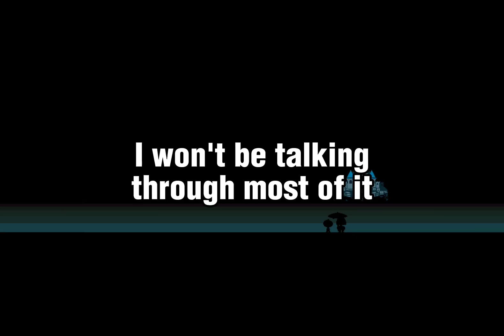Butterscotch-Cinnamon Pies and Adventures Lie(Undertale)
Today I play the very popular game Undertale. And get to eat a butterscotch cinnamon pie